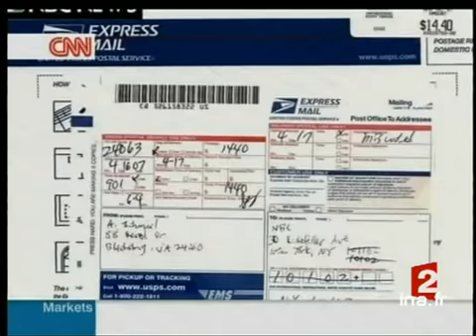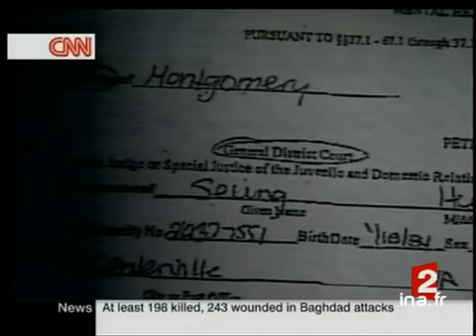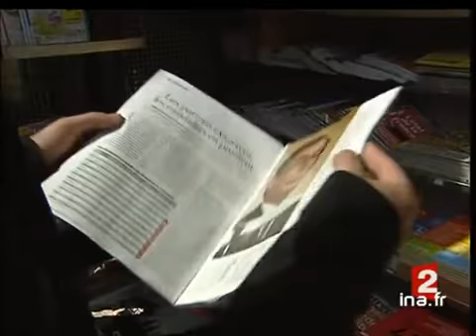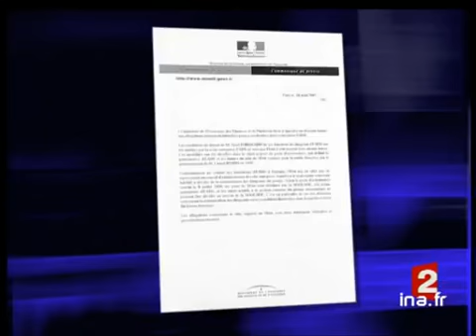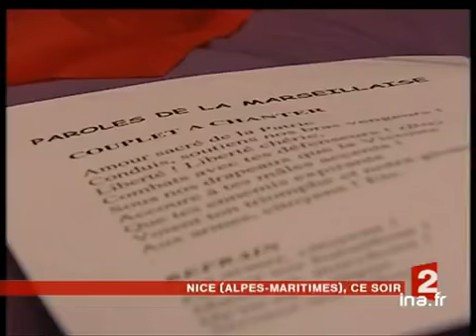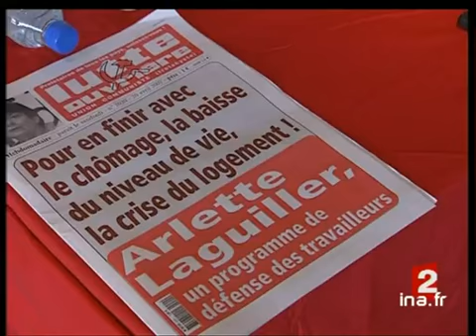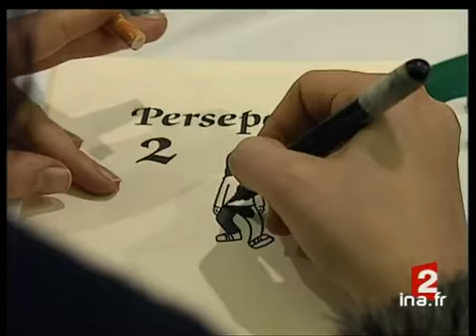20 heures : [émission du 19 Avril 2007]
19 avril 2007
1. [Plateau début]à 19:59:11:00 - 00:01:34:002. [Tueur Virginia Tech]à 20:00:45:00 - 00:02:13:00. - National Broadcasting Company3. [Plateau extérieur : De Chalvron : réactions vidéo du tueur de Virgina Tech]à 20:02:58:00 - 00:00:54:004. [Brève : les funérailles du professeur Librescu]à 20:03:52:00 - 00:00:18:005. [L'affaire Forgeard]à 20:04:10:00 - 00:01:45:006. [Plateau lancement : Nicolas Sarkozy à Marseille]à 20:05:55:00 - 00:00:20:007. [Nicolas Sarkozy à Marseille]à 20:06:15:00 - 00:01:13:008. [Le Pen à Nice]à 20:07:28:00 - 00:01:07:009. [Meeting de Bayrou à Bercy]à 20:08:35:00 - 00:00:53:0010. [Plateau exterieur : Kara à Toulouse au meeting de Royal]à 20:09:28:00 - 00:00:33:0011. [Plateau lancement : Le Pen à Nice]à 20:10:01:00 - 00:00:16:0012. [Le journal de campagne : Bové, Nihous, Voynet]à 20:10:52:00 - 00:01:38:0013. [Plateau lancement : Besancenot/Laguiller/Buffet/Schivardi]à 20:12:30:00 - 00:00:17:0014. [Journal de campagne : Besancenot/Laguiller/Buffet/Schivardi]à 20:12:47:00 - 00:01:47:0015. [Plateau lancement : vote utile ou vote de coeur]à 20:14:34:00 - 00:00:21:0016. [Vote utile ou vote de coeur : question posée à Thiais, Bugue et Arles]à 20:14:55:00 - 00:02:03:0017. [Plateau lancement : profanations cimetières Nord]à 20:16:58:00 - 00:00:16:0018. [Profanations cimetières]à 20:17:14:00 - 00:01:08:0019. [Brève : OMS Route]à 20:18:22:00 - 00:00:32:0020. [Revêtement anti bruit]à 20:18:54:00 - 00:01:39:0021. [Brève : accord infirmiers infirmières libérales]à 20:20:33:00 - 00:00:33:0022. [Algérie, naissance de septuplés]à 20:21:06:00 - 00:01:20:0023. [Brève : chasseurs de phoques bloqués]à 20:22:26:00 - 00:00:34:0024. [Tour écolo en Allemagne]à 20:23:00:00 - 00:02:05:0025. [Brève : Berlin / Knut menacé de mort]à 20:25:05:00 - 00:00:18:0026. [Brève : les dons du Téléthon]à 20:25:23:00 - 00:00:31:0027. [Sélection festival de Cannes]à 20:25:54:00 - 00:01:34:0028. [Brève : football OM Nantes]à 20:27:28:00 - 00:00:21:0029. [Brève : le but de Lionel Messi]à 20:27:49:00 - 00:00:21:0030. [Plateau fin]à 20:28:10:00 - 00:00:15:00 Abonnez-vous